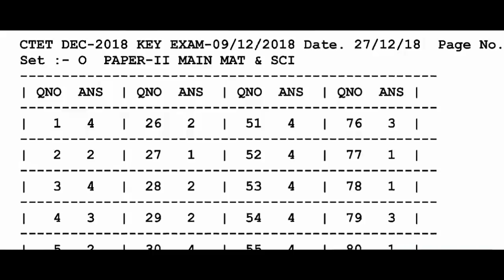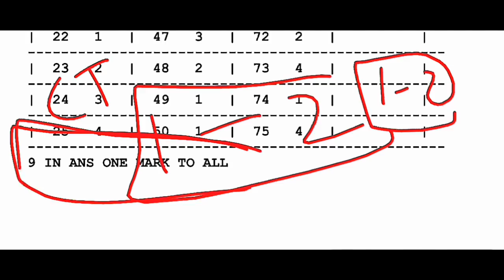80 नंबर वाले भी होंगे पास CTET 2018 की परीक्षा में । CTET 2018 Result में,Official Answer Key जारी